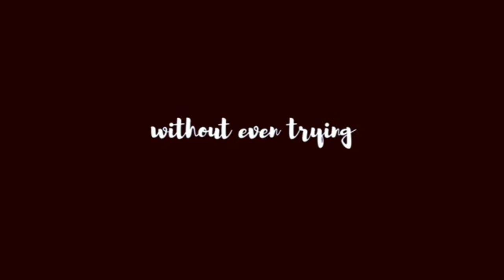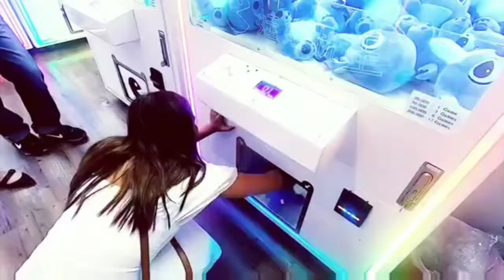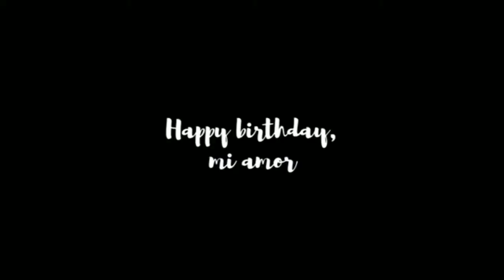Melissa Gohing, super sweet ang birthday message para kay Rocco Nacino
Video from Melissa Gohing IG